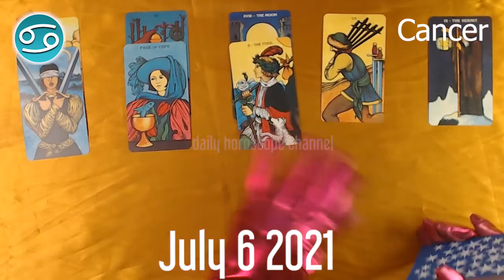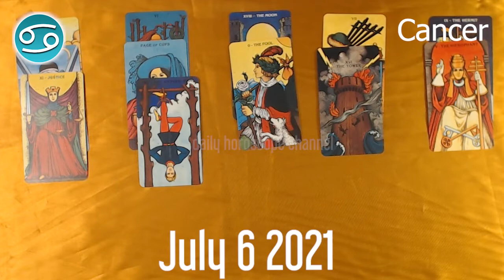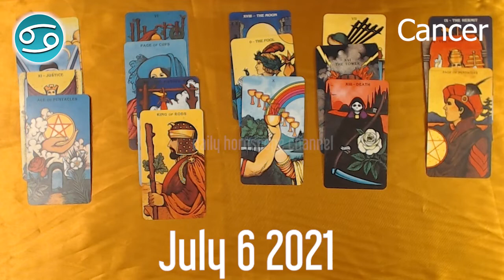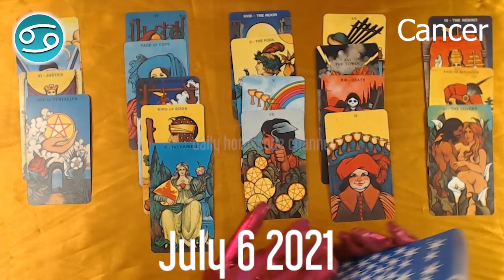A POSITIVE ENERGY SURROUNDES YOU 🔮 💫 ⭐️❤️ Cancer horoscope today - July 6, 2021 🌞 ♋️ ✅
Cancer Horoscope  July 6, 2021
Cancer today horoscope
Cancer Today Horoscope July 6, 2021
Daily horoscope Cancer 6 July 2021